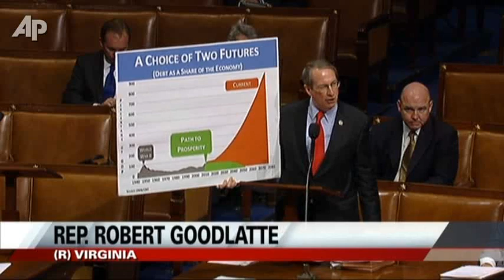Raw Video: House Rejects Balanced Budget Measure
The House has rejected a proposed constitutional amendment that would have forced Congress to balance its budget every year as a way to reverse years of deficit spending. (Nov. 18)